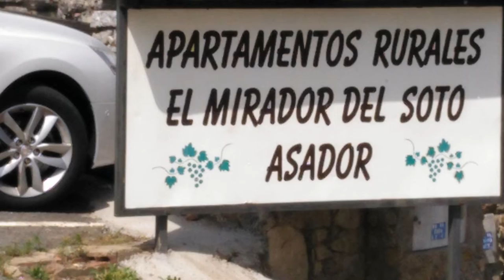Sotoserrano in the Sierra de Francia National Park, Area of Outstanding Natural Beauty.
Music.